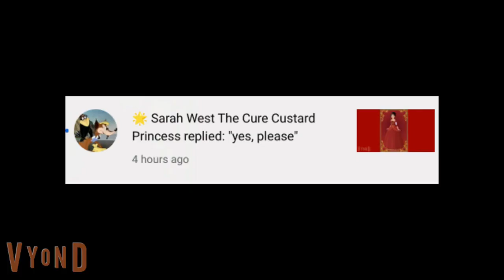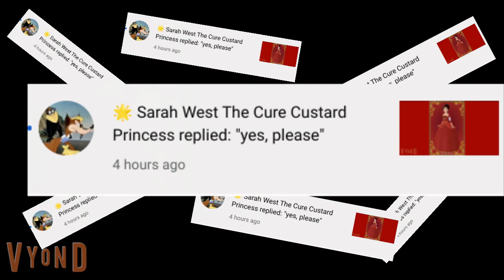can only watch this video. (NOT MANDATORY)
ASHLYN, BLAIR AND COURTNEY ARE FREE TO USE IN YOUR VIDEOS. DELIA, EDELINE, FALLON, GENEVIVE AND MORE ARE COMING SOON.